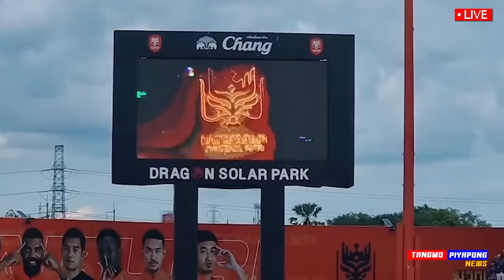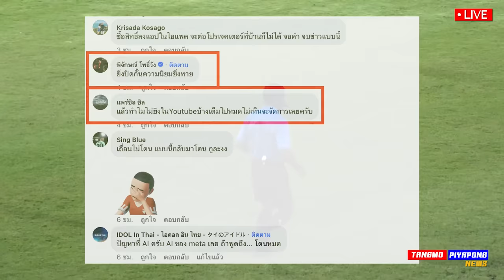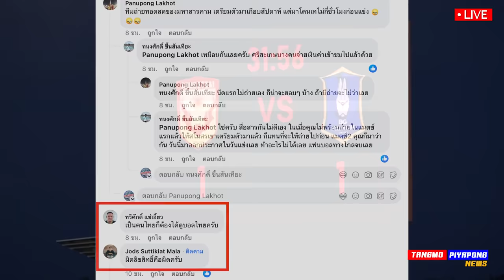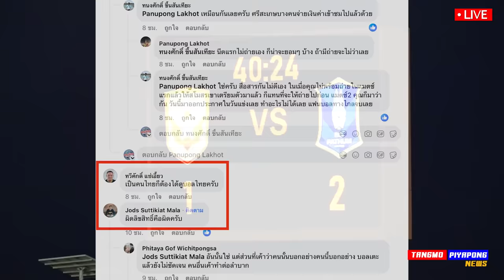ด่วน !! ลูกครึ่ง เจ๋ง ลากไกลครึ่งสนาม ยิงโคตรสวย บอลไทย ดราม่า - แตงโมลง ปิยะพงษ์ยิง